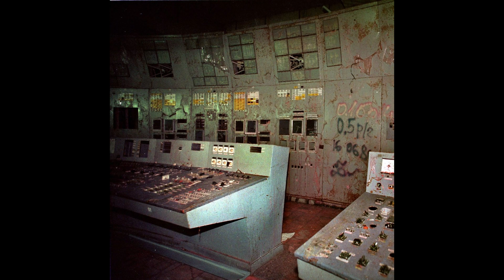Every documentary soundtrack ever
idk if i even wrote it right im drunk so let me be
anyway the only thing i own is the voices the rest is like all ableton live lite 9 and the focusrite 6i6 pack ok bye